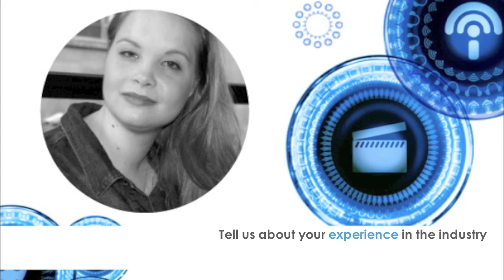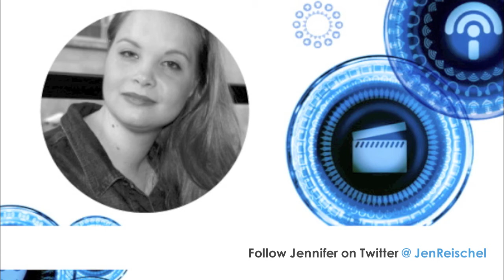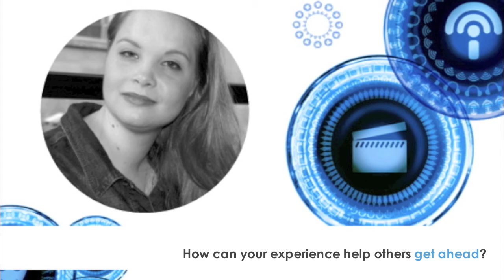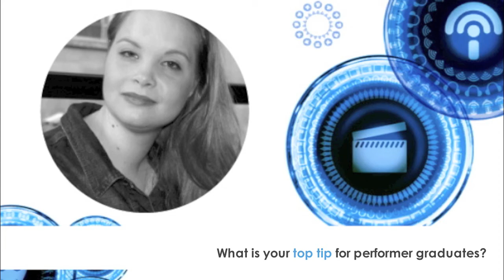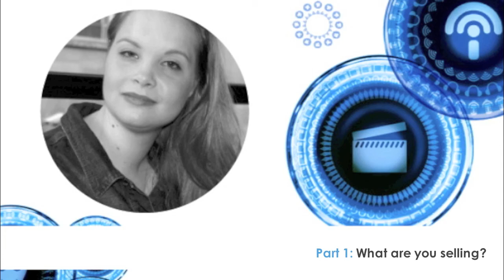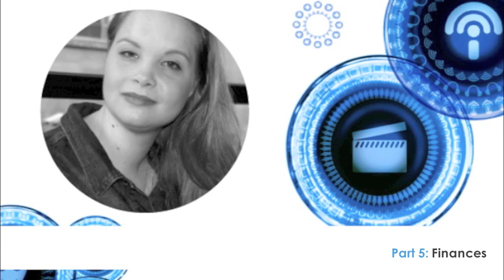Jennifer Reischel interview: The Stage Events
Thursday June 21, 2012  / 10:30  - 13:30 / Prince of Wales Theatre, London
Graduate essentials: how to launch your career

Join us for this half-day session in which you'll learn the essentials for handling life as a graduate. Our expert Jennifer Reischel will share the benefit of her experience and reveal the fascinating results of a recent survey of top industry casting directors, agents and professionals.

Who is this session recommended for?
Students of performance who are about to leave college, drama school or university to enter the entertainment industry. Professional performers at the outset of their careers with up to two years' experience.

The Stage Events